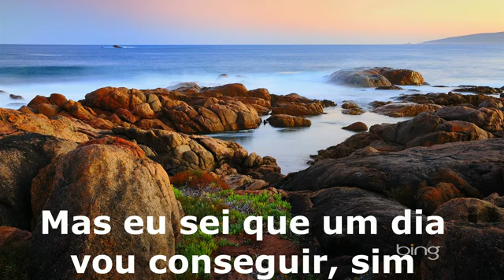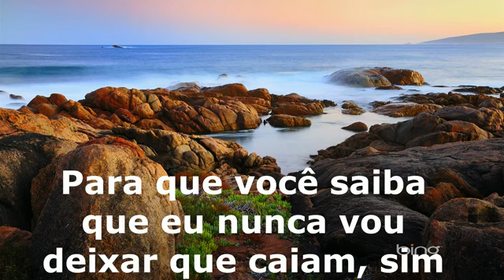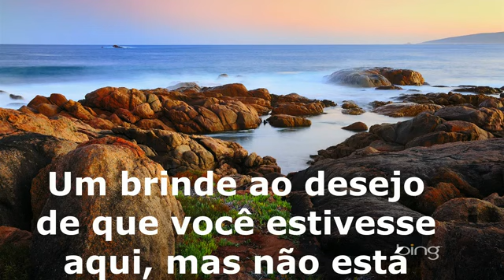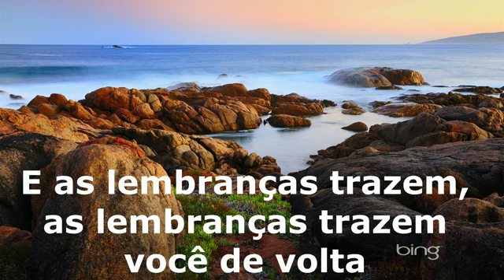Maroon 5 - memories tradução